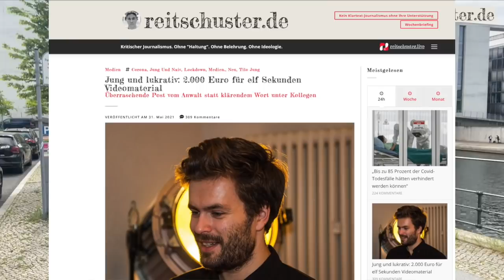Betrug bei Corona-Tests: Spahn kann Widersprüche nicht aufklären. Die Bundespressekonferenz heute.